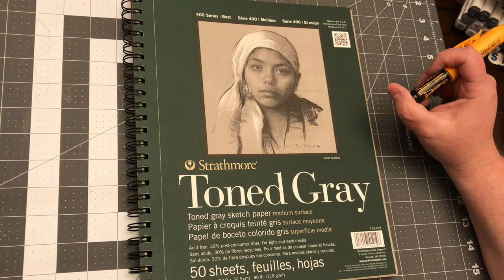BWCummins Sketchbook Tour #2 with Commentary - Nov 2018 to Jan 2019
Here's a sketchbook I just finished. Be sure and go back and watch the videos to your favorite drawings! Draw every day, even if it's a pile of pointless doodles like this!